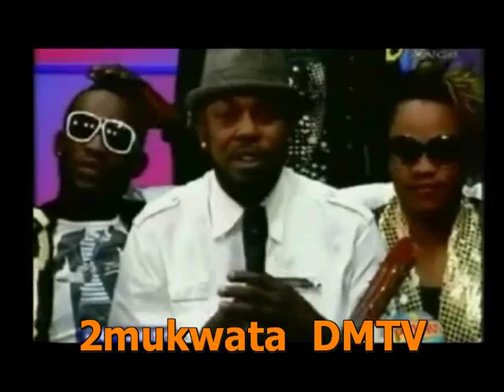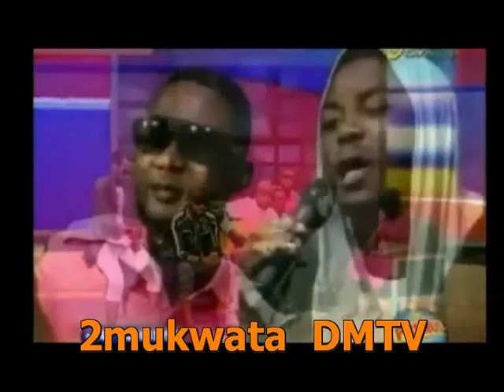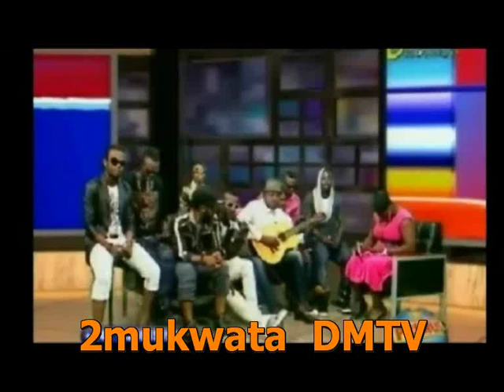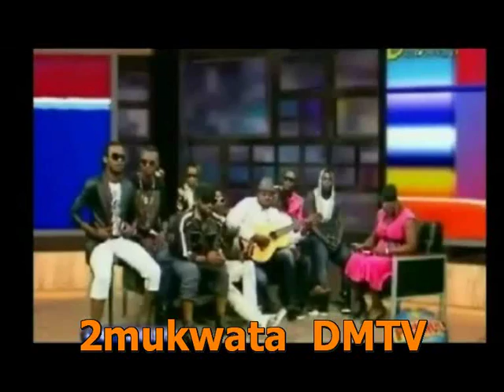LES MUSICIENS DE FERRE GOLA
Les musiciens de Ferre étaient invités sur le plateau de l'émission Cité des Stars.